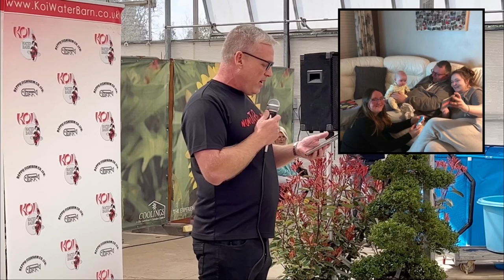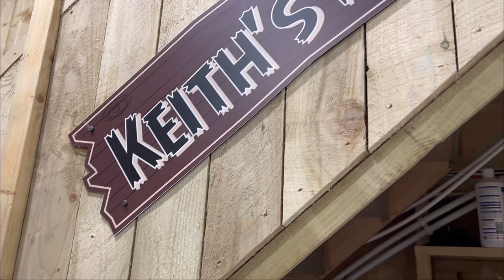Koi water Barn Easter Koi Auction & A Special Tribute To A Koi Legend 😞🐟🇯🇵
A trip to the koi water barn Easter koi auction.

Following the very sad news of the Water barns very own legend Keith Holmes, the day went ahead as a fitting tribute to Keith and to help raise funds for his beautiful family.